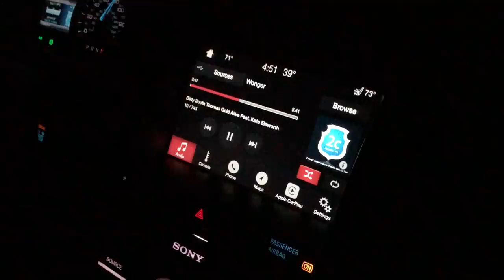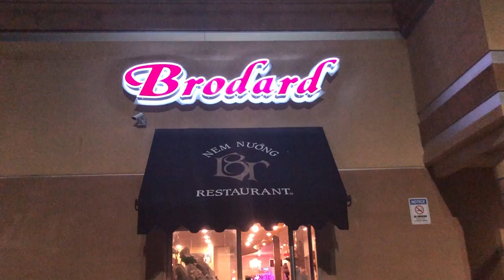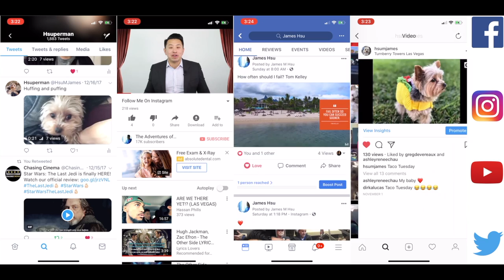BTS: Who's Your Agent | Wednesday, January 10, 2018